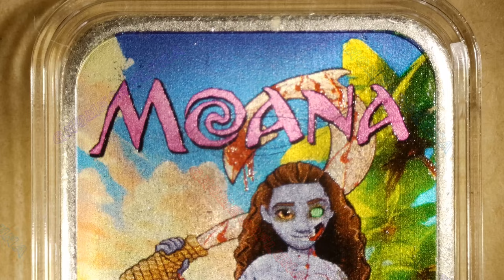2024 Moana / Zombie Tales / St. Louis Mint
Year: 2024
Title: Moana
Series: Zombie Tales
Mintage: 515

Custom Direct UV Printed Full Color Art Bar

1oz